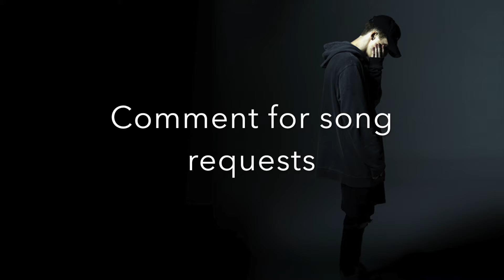MY LIFE- NF- NIGHTCORE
Lyrics:
Yeah, look
I mean this with love when I say it
The problem is, it's 10 a.m. and you're already drinkin'
You're probably already wasted
What's the point in having conversation with somebody that
Won't remember we had conversations, yeah, we always talk about the same things, we just say 'em different
Try to fix it, crazy, isn't it?
You say, "Mom was always proud" and played the videos of us as kids, I get it
I think that both of us live in the past, so we take for granted the present
Maybe next time I'm in Michigan, I'll come and visit
We ain't got a lot in common but both of us miss her
We could sit inside your smoke-filled livin' room, and tear up together, that's real
I might do some things you don't like
We all make mistakes, that's just life
They might say I changed, that's alright
That's alright, that's alright
That's just my life, my life, my life, my life
My life, my life
You know my patience is very thin
Wish I was there again
I'm not embarrassed to say that we've always had issues
I'm embarrassed to say that we never took care of 'em, yeah
Pain will always find its way to the surface
No matter how deep you bury him
Growin' up, I felt like no one ever really got me, eventually
I took that out on relationships (woo)
I put my arm around you, and I mean it, I love you to death
These are the moments I know I'ma always hold onto and cherish 'em, yeah
Life's about taking chances, making moves
Not about what you did, it's what you do
Build on what you got and learn from what you lose
And never let people distract you from being you
That's just my, that's just my, that's just my
(Oh no no no) Yeah
Life
Songwriters: Nate Feuerstein / David Arthur Garcia